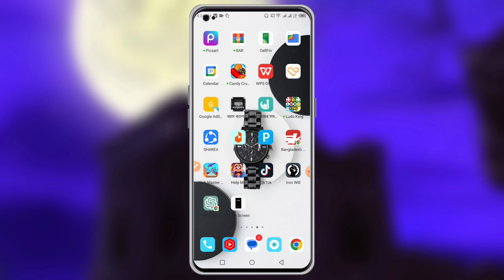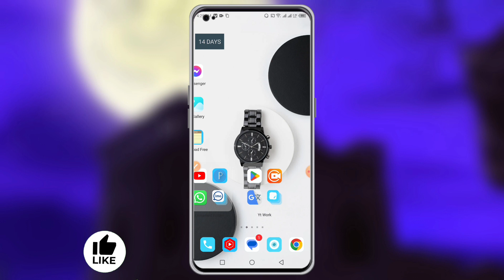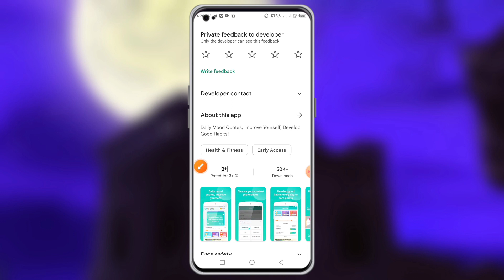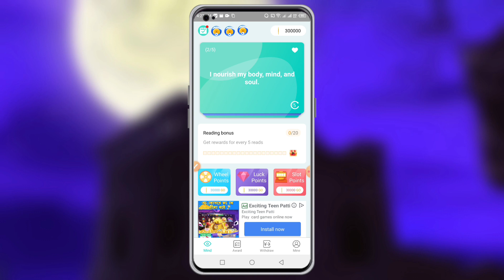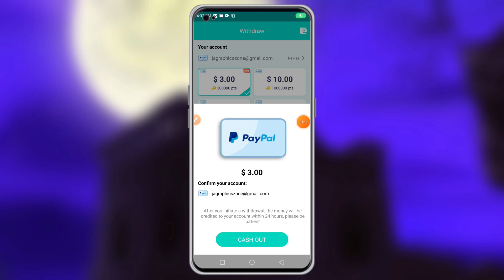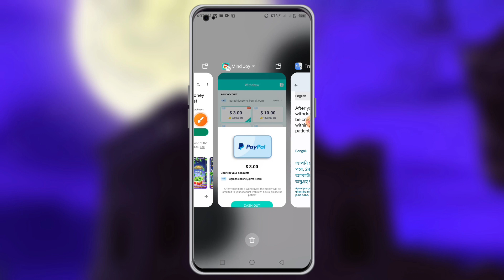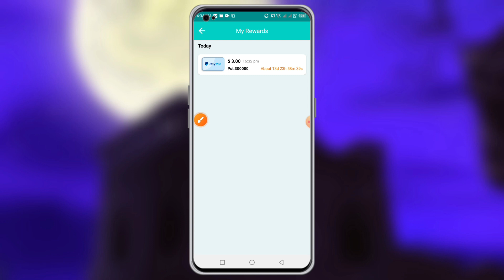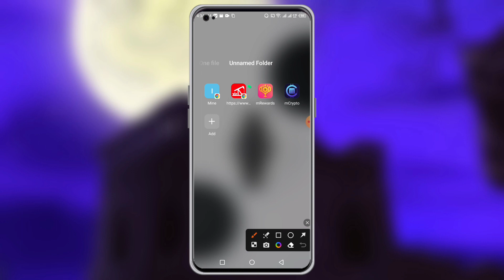Mind Joy App real naki fake Bangla | Mind Joy, Mind Joy Bangla tutorial, earn money bd Apps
Mind Joy - Daily Affirmations (Early Access)